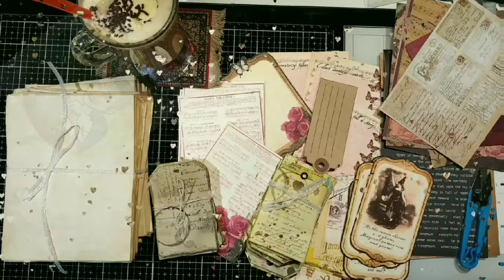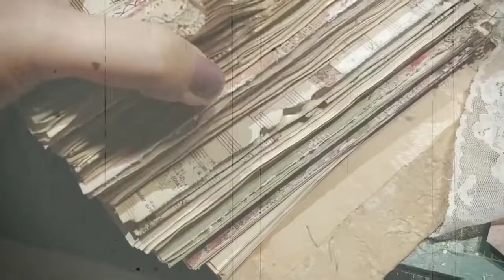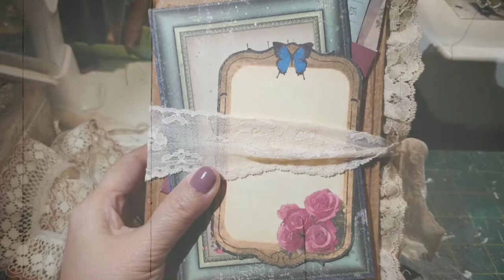🦋Part II🦋 Work-in-Progress 'Vintage Junk Journal Series'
Hi guys-WELCOME to PART II of my
'Vintage Junk Journal Series'!

This is work in progress since I know you guys know how detailed junk-journaling is..lots of materials & findings preparation and those are just stuff I already have in my stash! I also made a lot of my paper art so I hope you all enjoy them. I'm trying to film as much as I can while working on the projects and this is just the first journal of this series.

I'm still deciding if I  should show my complete detail or just summarize the work and just show all three finished journals.

Let me know your thoughts, at  the comments section down below👇😄👇!

💕Anj